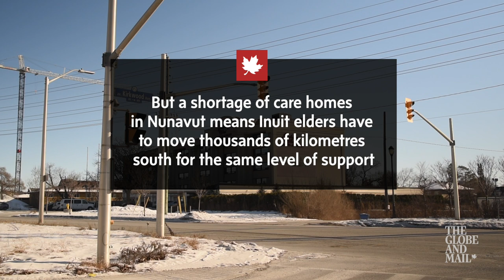'It’s community that she misses': Nunavut elders face growing old far from home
A shortage of care homes in Nunavut means some Inuit elders have to move thousands of kilometres away for around-the-clock support. Peter Ittinuar’s mother, Lizzie, 93, lives at Embassy West, a retirement home in Ottawa. She wants to move home to the North.